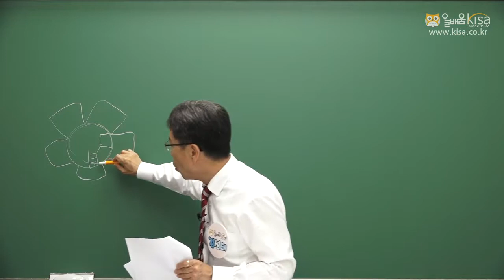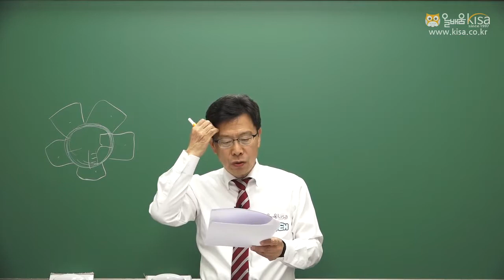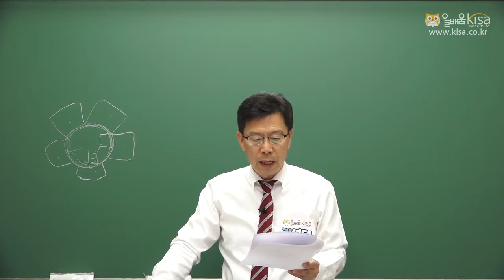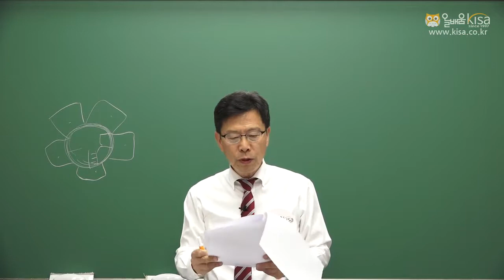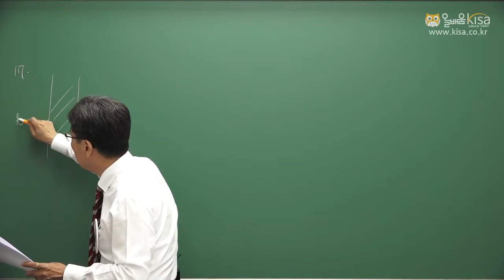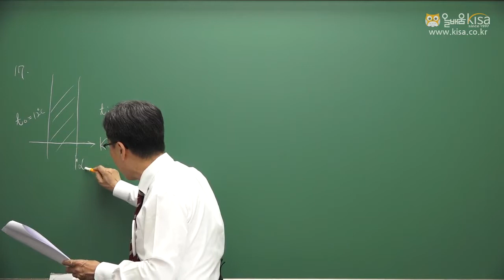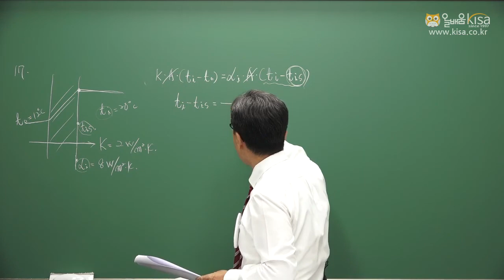[올배움kisa] 건축설비기사 필기 기출문제 2017년 2회 풀이강의 김성태교수님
바로합격 2017!!